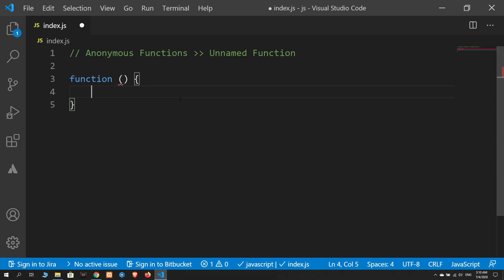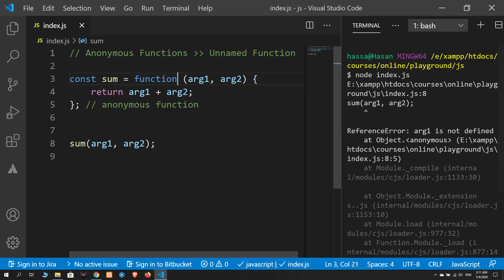8 Anonymous Functions | Javascript